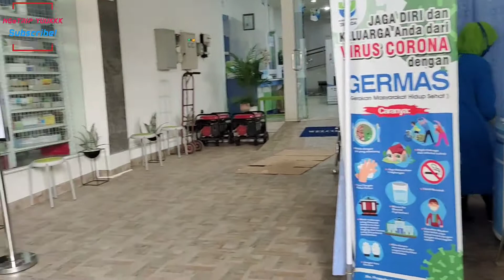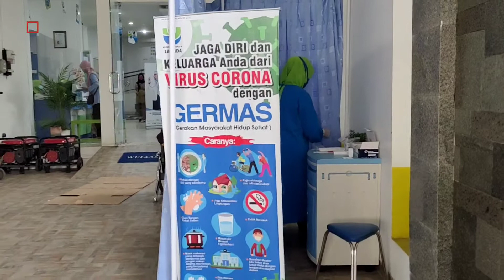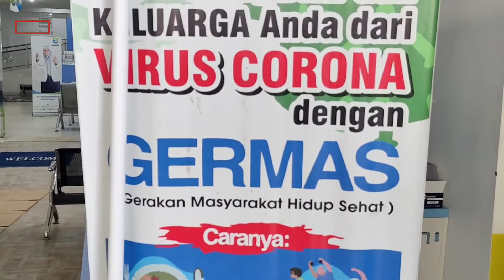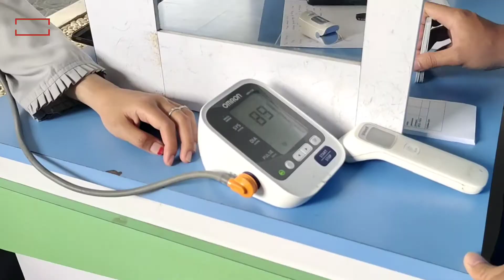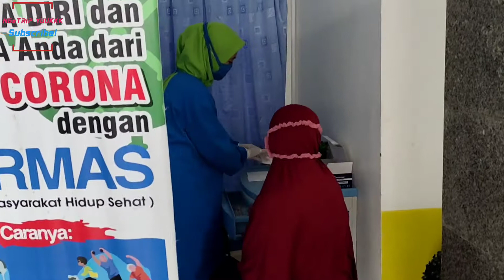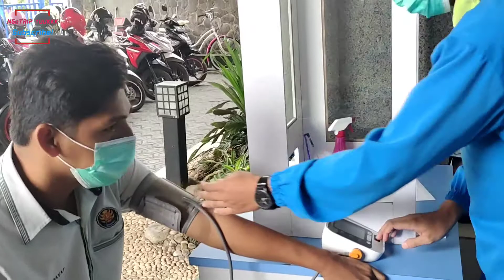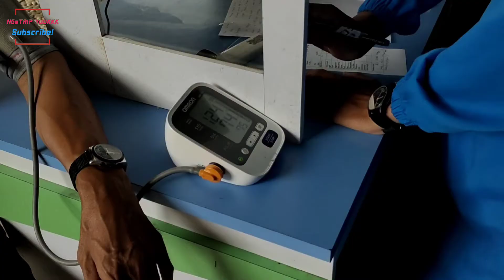SWAB Rapid Antigen Pertama Kali - Ternyata RASANYA Cuma GELI Saja | Nggak SAKIT !!!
Hallo sob. pengalaman pertama kali melakukan swab rapid antigen, ternyata ngga seperti yang dibayangkan sebelumya yang katanya sakit ternyata rasanya cuma geli saja dan ngga sakit.

Swab rapid antigen test ini kita lakukan bersama-sama temen-temen satu kantor SMK HKTI 2 Purwareja Kalmpok karena kita akan melakukan study banding ke ke PT ICON Semarang sob dan merupakan salah satu syarat agar kita bisa masuk ke PT. ICON. Swab rapid test antigen ini kita lakukan di klinik IBUNDA Purwareja Klampok Banjarnegara, dengan harga setiap test hanya 99 ribu rupiah dan Alhamdullilah tidak menunggu lama hanya sekitar 20 menit hasilnya keluar dan semuanya dinyatakan NEGATIf.

Oke sob..saksikan pengalaman NGeTRIP YUUKKK SWAB Rapid Antigen Pertama Kali - Ternyata RASANYA Cuma GELI Saja | Nggak SAKIT !!! sampai tuntas dan jangan lupa selalu support NGeTRIP YUUKKK Channel dnegan cara Like, Commant dan Subscribe agar channel ini terus bisa berkembang.